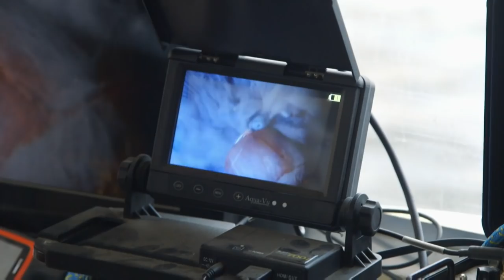New Hire Nearly Drowns On His First Gold Dive And Is Saved By Camera Op | Gold Divers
On his first dive to dredge for gold, a new hire Kye Park nearly drowns and is saved by the camera operator filming the entire ordeal.

🇬🇧 Catch full episodes of your favourite Discovery Channel shows on discovery+